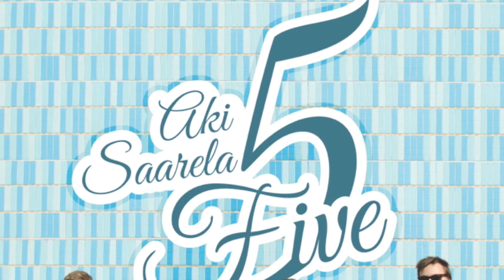Aki Saarela Five - Tanssimusiikkia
Aki Saarela Five

0:00 Hurmio. 1:37 Aamu toi ilta vei. 2:51 Rebecca 4:01 Yksi ainoa ikkuna.

Aki Saarela Five
Ohjelmatoimisto Anselmi
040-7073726